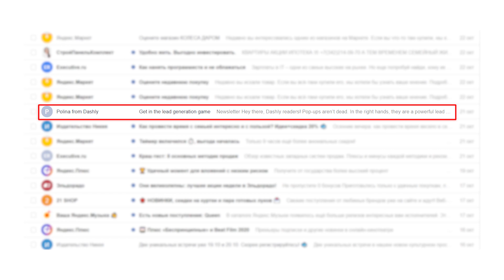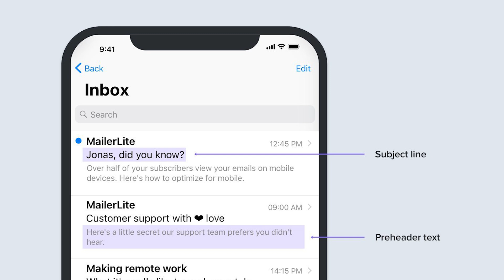How to raise cold email efficiency (the main tips for cold email marketing)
Hi there!
In this video Valerie Fenske from Dashly will tell you how to send cold emails and how to raise efficiency your cold email marketing.
It is an email marketing for beginners tutorial which is you step by step will know how to do email marketing, set up your email marketing automation and strategy.

Timecodes:
00:00 - intro
00:52 - Email deliverability and bounce reducing
01:50 - How to warm up your email domain
02:16 - Why would you have to clean your data base
04:05 - How to increase email open rate
07:04 - Involvement
09:11 - Email in the customer journey
10:34 - Summary